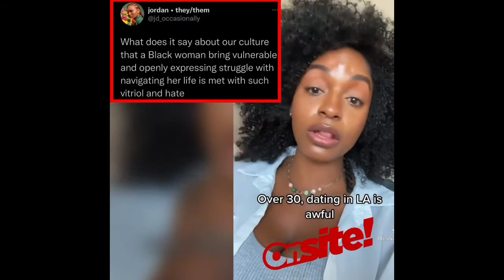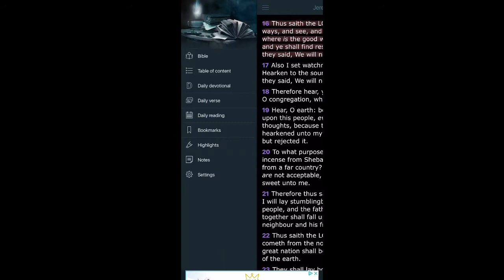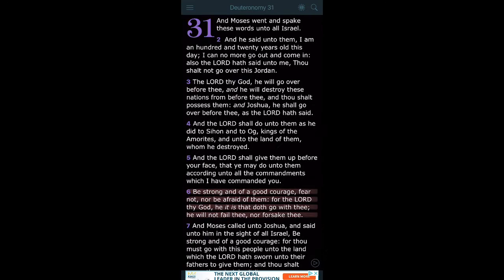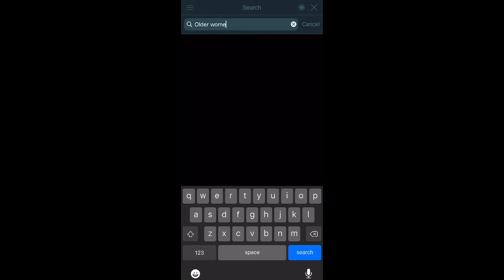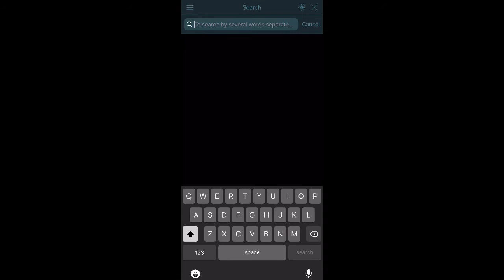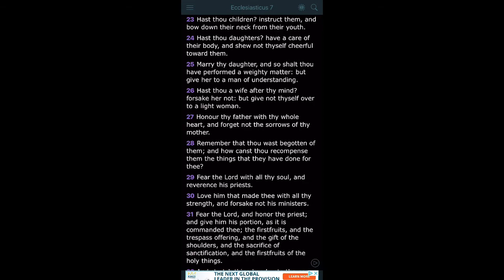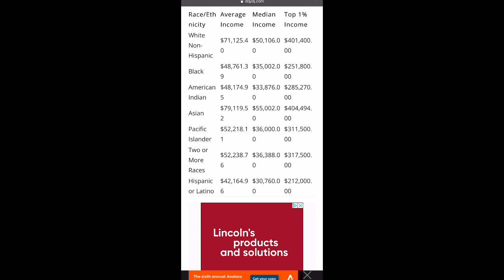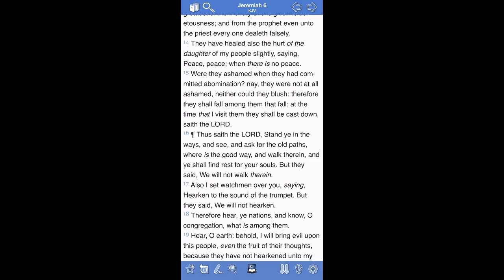She That Liveth In Pleasure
1 Timothy 5:6 But she that liveth in pleasure is dead while she liveth.